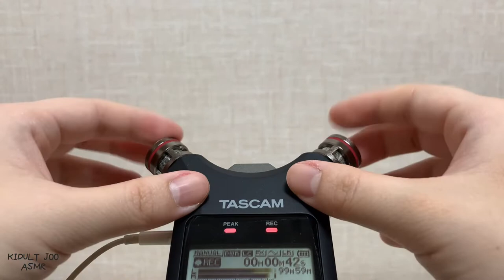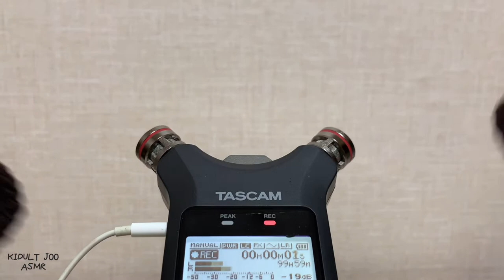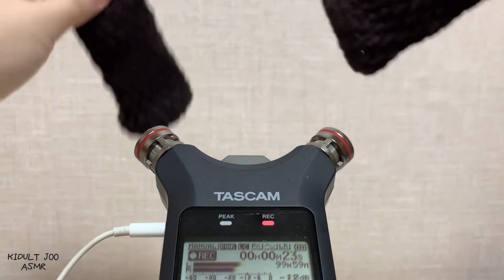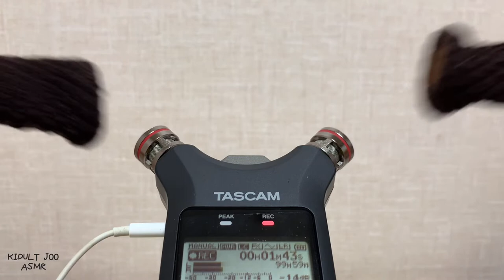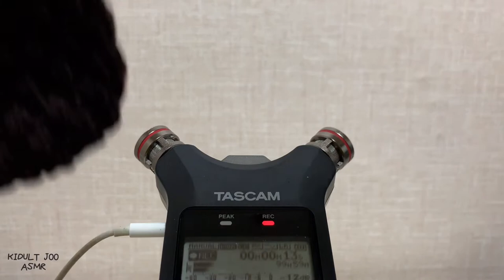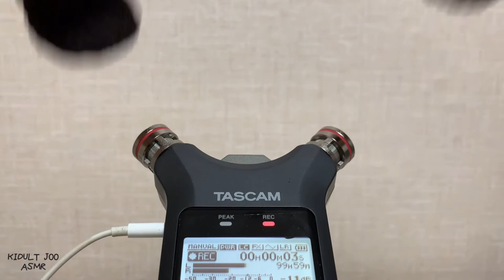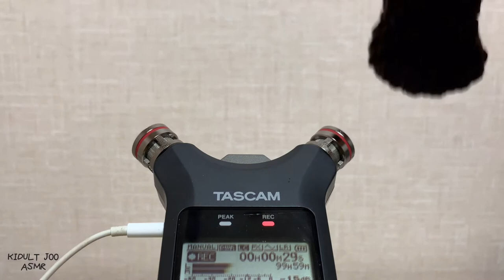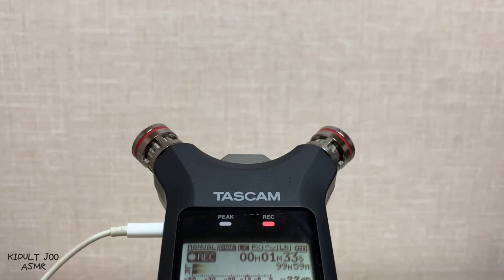팅글이 느껴지는 소리들 Tingle sounds tapping No talking asmr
안녕하세요 팅글소리 마이크 두드리는소리 툥야 툥냐 인형 털 빗는소리 등 준비했어요 재밌게 들어주세요!

Hello, I prepared tingle sound, tapping sound on the microphone, brushing sound of Tyongya doll's fur. Please enjoy the song!

(툥야 툥냐는 NCT 태용의 인형 입니다 ◕ ◡ ◕)
(Tyongya, Tyongnya is NCT TAEYONG's doll) ◕ ◡ ◕)

0:00 ~ 2:54 마이크 두드리는 소리 The sound of tapping on the microphone

2:55 ~ 9:15 소리나는 양말 Socks that make sounds

9:16 ~ 10:51 툥야 털 빗는 소리 Tyongya combing fur

10:52 ~ 12:20 툥냐 털 빗는 소리 Tyongnya combing fur

레코더 : 타스캠 TASCAM DR-07X
마이크 : 미니마이크 Mini microphone
카메라 : 아이폰 xs iPhone xs